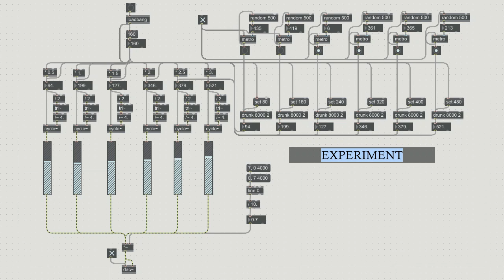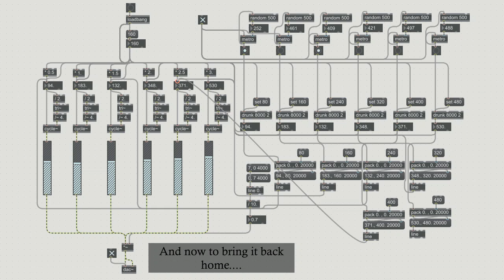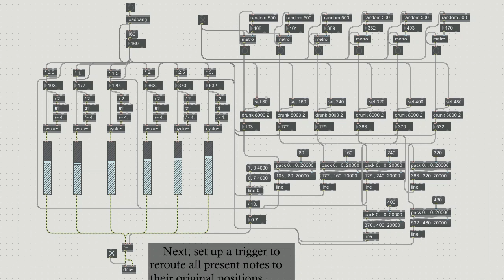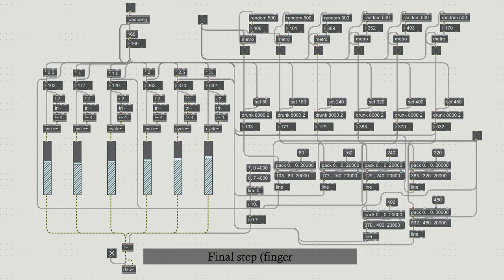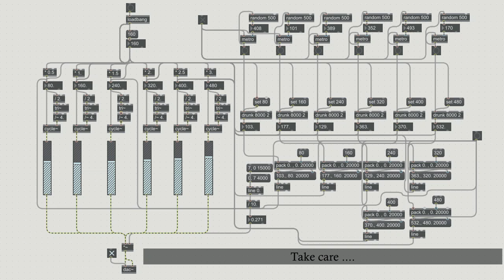"Melting Overtones" (an experiment in relative dissonance)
In this experiment, I "melt" a just-tempered chord built from the harmonic series (using randomness), and at the very end I reverse the entropy and arrive back at home.
NOTICE: Compositions I post on this channel are public domain. Please feel free to use the pieces however you wish, attribution or not. I feel that contributing to the public domain is vital to maintaining a healthy musical culture, and thus I wish to freely share my music as it is desired.